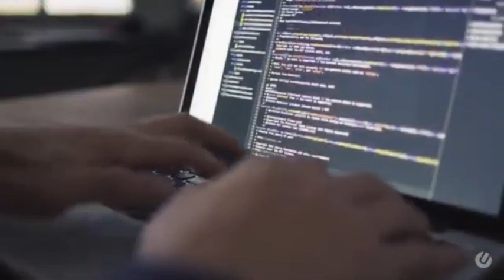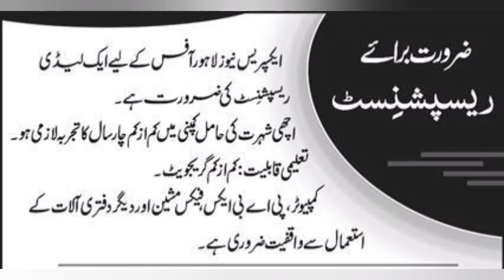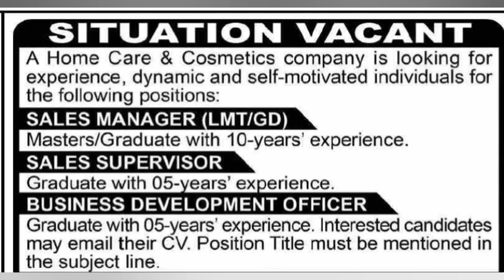Express News Jobs Announced | Karachi jobs 2023 | Jobs in Karachi 2023 today | IT COURSES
newss jobs
geo news jobs
new texilw jobs
mill job
factory jobs
fresh student's job
teenager jobs
factory jobs
online typing jobs
typing jobs
helper jobs
BISP registration
8171 ehsah program
company jobs
karachi jobs
ASMR
ASMR videos
company jobs
factory jobs
factory jobs at Karachi
Karachi jobs
Karachi job

Regards:
Learning_with_kashif